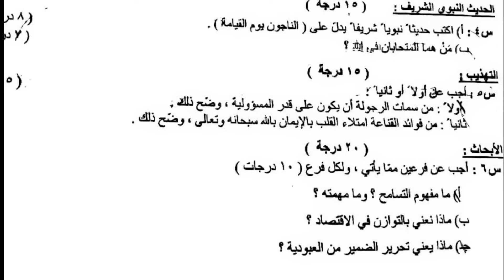أسئلة التربية الإسلامية الدور الأول 2024 صف السادس العلمي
أسئلة إسلامية الدور الأول 2024 صف سادس علمي , حل أسئلة التربية الإسلامية السادس العلمي دور اول 2024 , أسئلة واجوبة تربية الإسلامية الدور الأول 2024 صف السادس الاعدادي الفرع العلمي
أسئلة امتحان دور اول صف سادس علمي 2024 مادة إسلامية
• اسم المادة : التربية الإسلامية
• سنة الامتحان : الدور الأول للعام 2024
• اعداد : وزارة التربية اللجنة الدائمة للامتحانات الوزارية
• الصف : السادس الاعدادي الفرع العلمي
ملاحظة : تم نشر الأسئلة والاجوبة بعد انتهاء وقت الامتحان الوزاري الرسمي
أسئلة تربية إسلامية للصف السادس العلمي 2024 الامتحان الوزاري دور 1

1- قناة الأستاذ احمد مهدي الرسمية على تيليجرام telegram
2- صفحتي على الفيس بوك  موقع الأستاذ احمد مهدي
3- تطبيق الأستاذ احمد مهدي على متجر كوكل بلاي google - play

صفحتي على الفيس بوك  موقع الاستاذ احمد مهدي